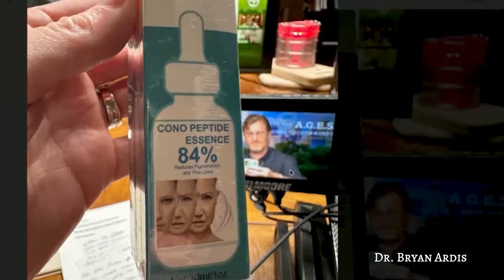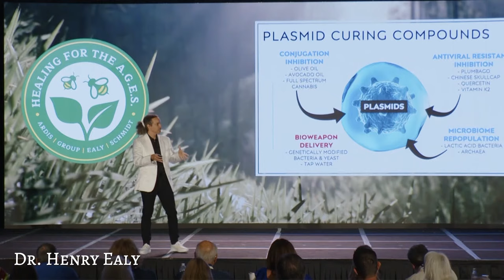Healing for the A.G.E.S.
HEAVY METAL DETOX